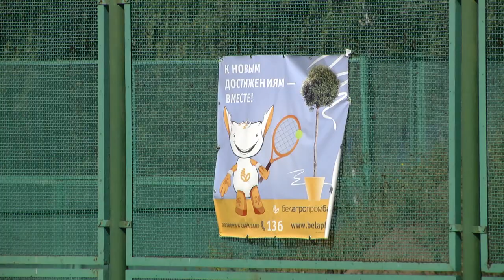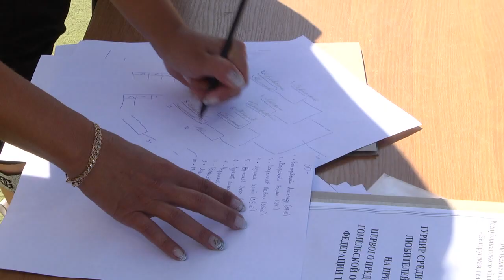Открытый турнир среди ветеранов и любителей большого тенниса